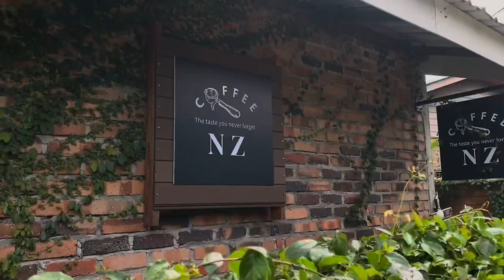First ASMR vlog ride